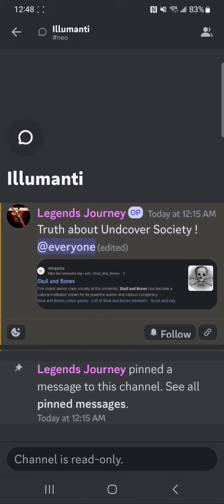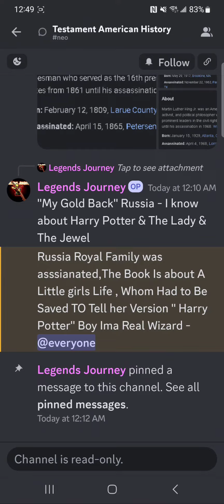who made God's Eye